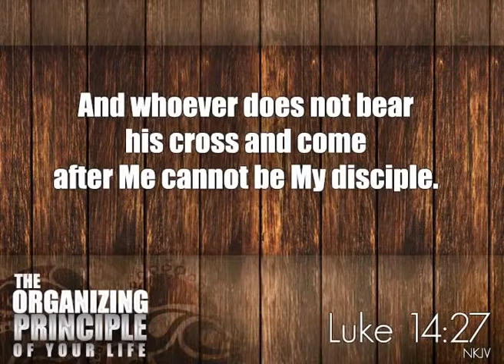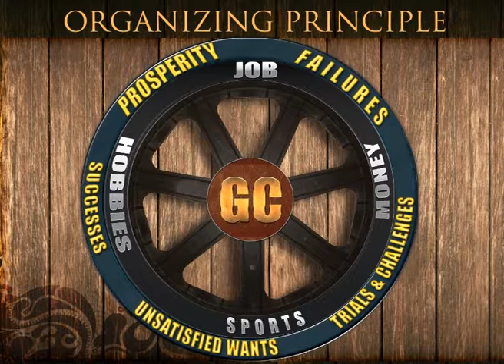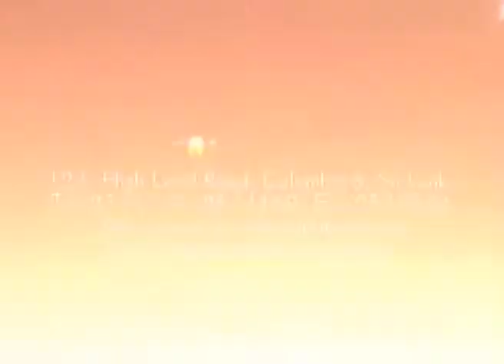Rev.Dr.Tissa Weerasingha - Calvary Church Sri Lanka - The Organizing Principle Of Your Life